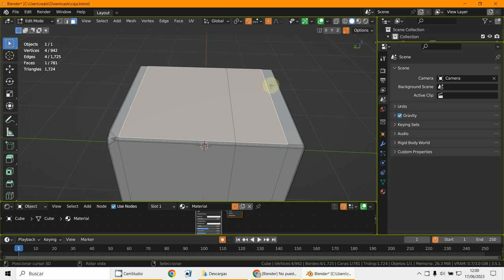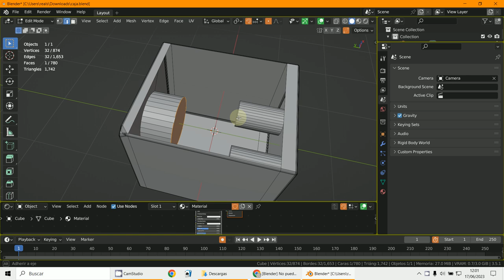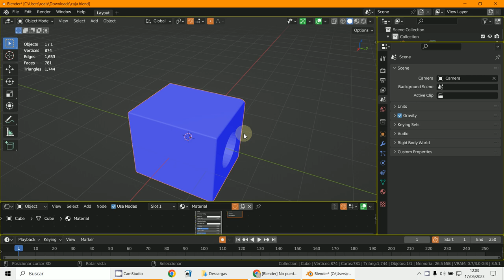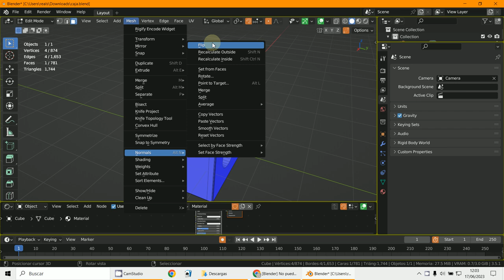Face Orientation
3D Blender 3.5.1
Recalcular normales